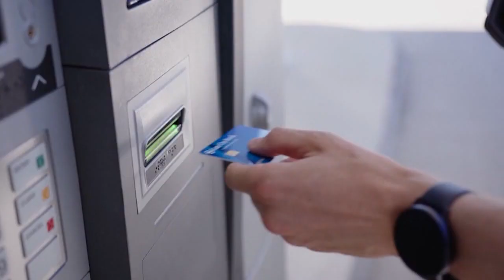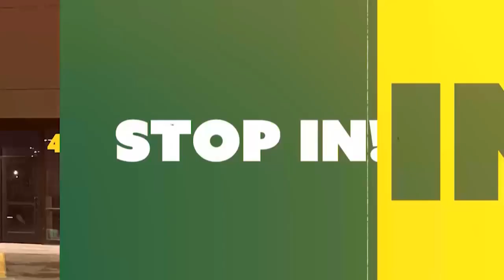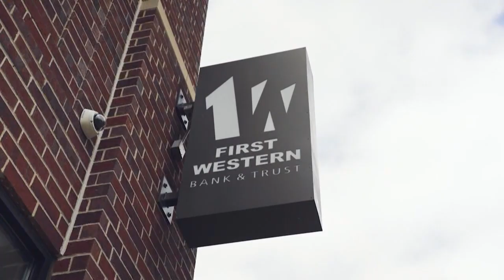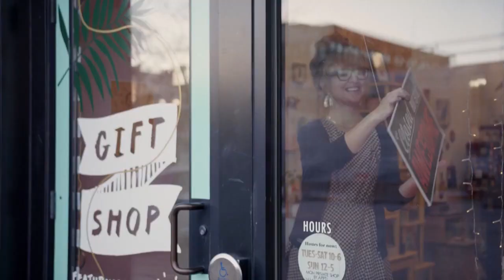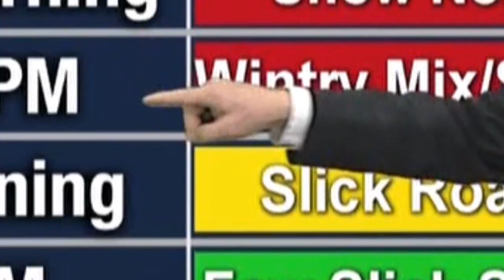The Bison Basketball Show - February 28, 2024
Host Sam Neidermann and NDSU head coaches Jory Collins and David Richman review the St. Thomas and North Dakota games, plus interviews with seniors Boden Skunberg and Heaven Hamling.